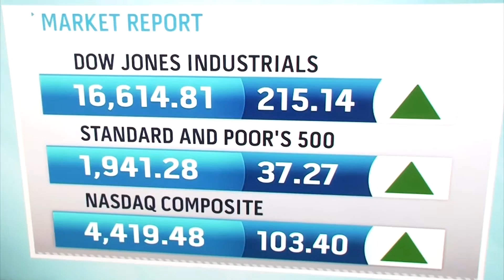Is NBC telling us the truth about economics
Is NBC telling us the truth about the economy?